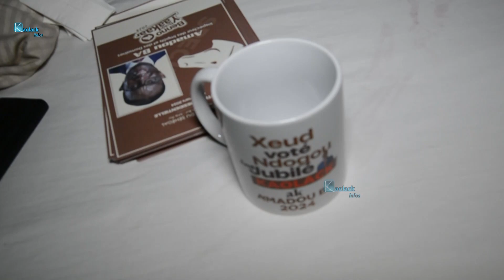Le mouvement "Les Amis de Moustapha Ndiaye" enrôle 3000 personnes à la CMU et soutient Amadou Ba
Le Premier ministre Amadou Ba et non moins candidat de la coalition BBY, continue d'engranger des soutiens, avec la naissance du mouvement «Amadou Bâ, la solution», pour booster ses chances de victoire en 2024